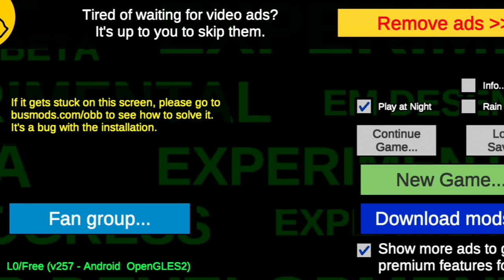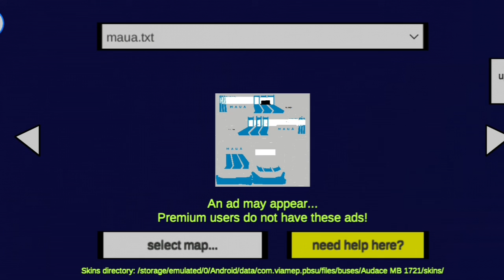Proton Bus Simulator Marcopolo Audace MB Reseña 42- Un foráneo Localero ❤️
Hola amigos hoy les vengo trayendo este mod que es una Marcopolo Audace MB que es algo genial y si tú eres de los que te gusta los foráneos y llevar parados este es tu bus

Gracias por ser parte del sueño

Link página de facebook

Jossi Maneja XD-YouTube

Contacto

Creditos del mod en el vídeo

Link y publicación original